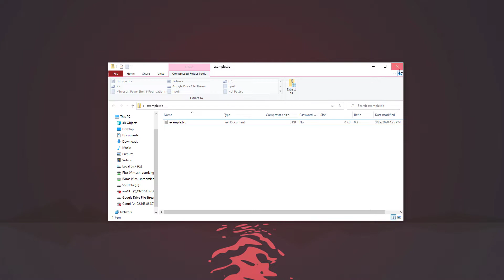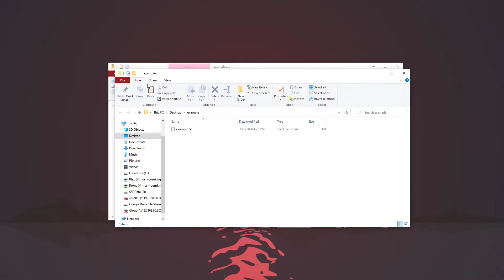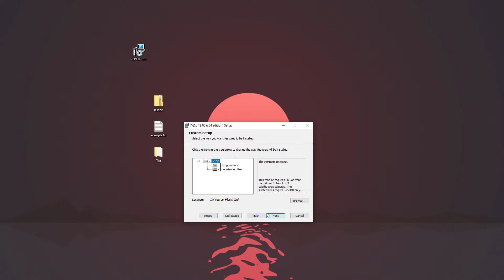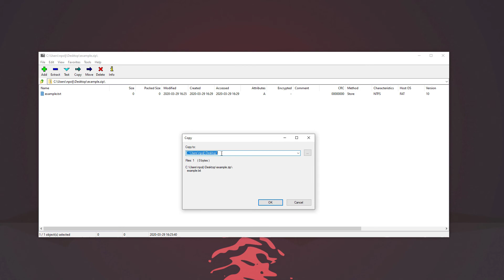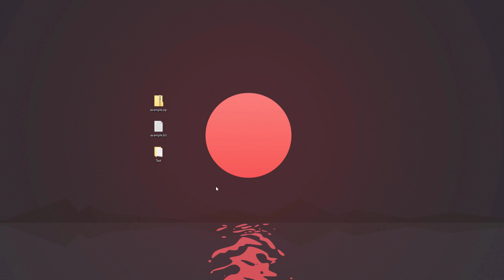How to zip a file on Windows 10 (2020)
In this video I go over how to zip a file two ways. One with the built in windows compressor and the other with 7-zip.

Hope you enjoy the video! Leave any questions below.

If this video helped you please consider buying us a cup of coffee. Thank you for the support, we love you very much!

Amazon Links!